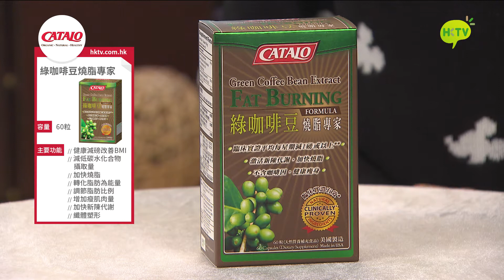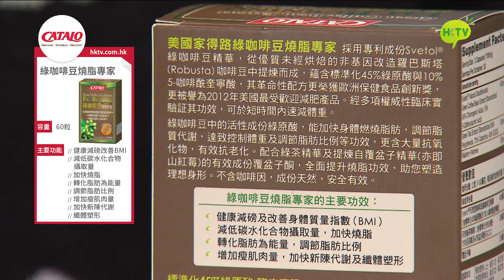Shopping Hero HotPicks - 美國家得路 CATALO 綠咖啡豆燒脂專家 60粒